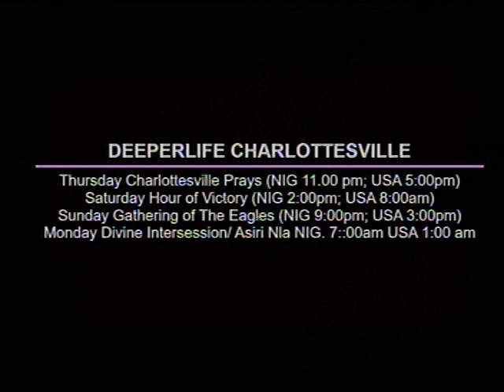DEEPER LIFE BIBLE CHURCH CHARLOTTESVILLE LIVE STREAM